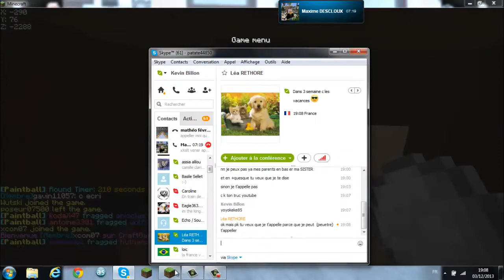Une petite partie de paintball avec Diablo_2002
Vener sur le serveur game.real-craft.fr pour du pb